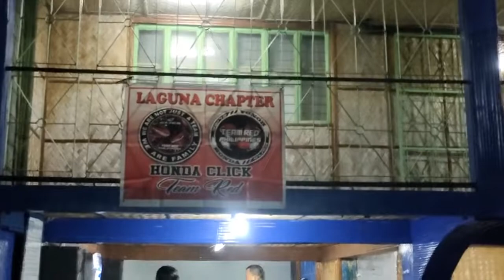Laguna Chapter Honda Click Team Red Grand EB Elmers Vlogg Philippines